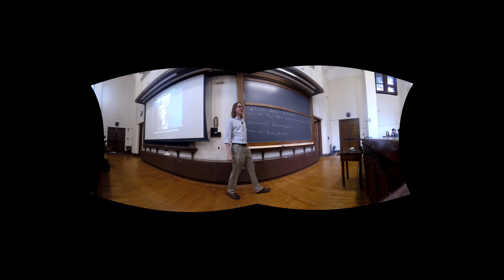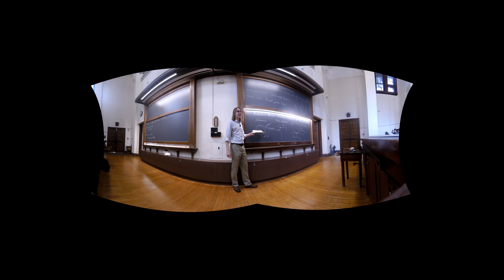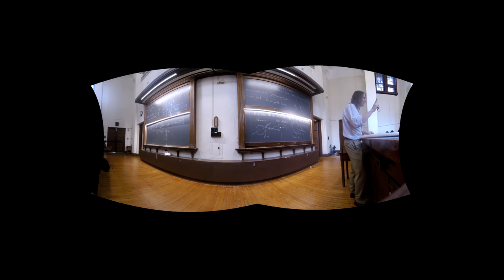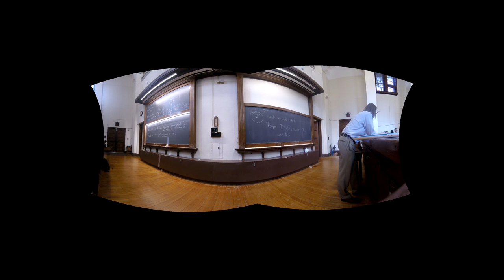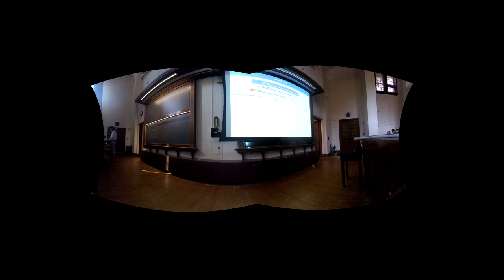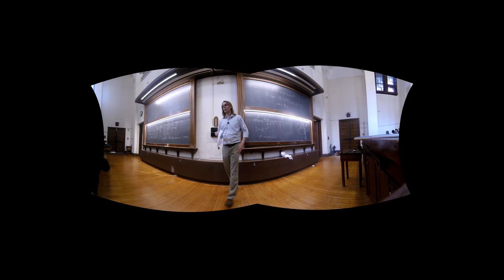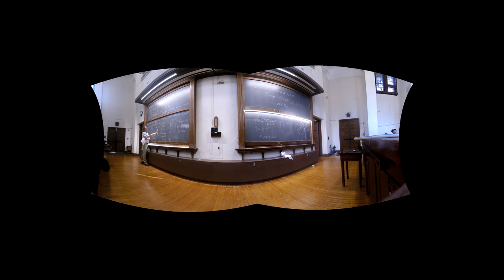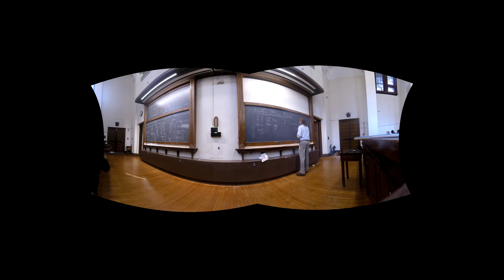PHYS 125 Lecture 9 (5AB) - Rotational Motion: Center of Mass and Torque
Here we introduce Rotational Motion, which a focus on choosing the axis, the center of mass, calculating torque.  We also play PHYS 125 Thunderdome!